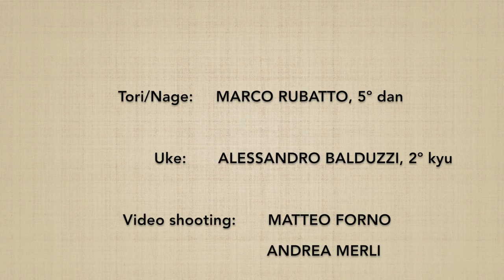Ryotedori KOKYUHO 2 - Marco Rubatto